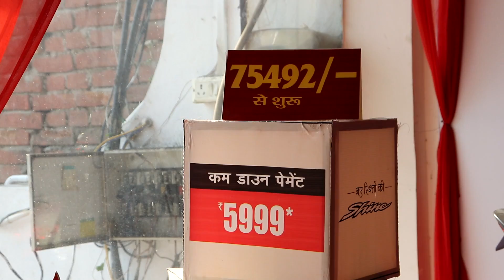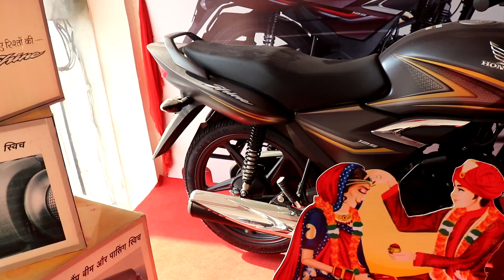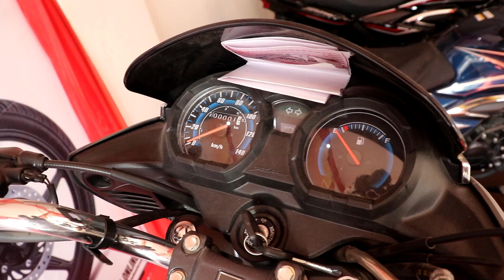Launched Honda Shine 2.0 BS6 2022 New Model | Price | Specs | Review | Changes | @UnseenAuto​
Launched Honda Shine 2.0 BS6 2022 New Model | Price | Specs | Review | Changes | Mileage | Top Speed | On Road Price | Honda Shine 2.0 BS6 First Look.

2.0 BS6 Shine
2022 Shine 2.0
Shine 2.0
BS6
Bikes
Review
Shine
RGB
2022
RGBBikes